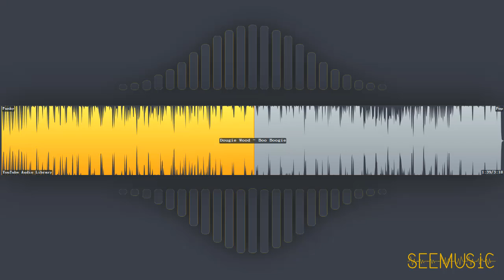Boo Boogie - Dougie Wood | Pop | Funky | Free Music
HAVE FUN!

# Information
* Title: Boo Boogie
* Artist: Dougie Wood
* Genre: Pop
* Mood: Funky